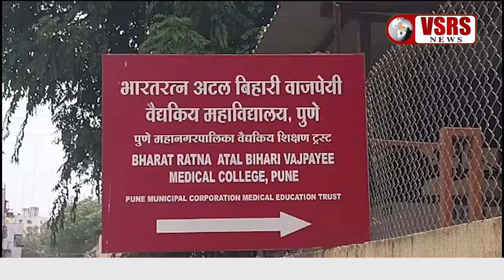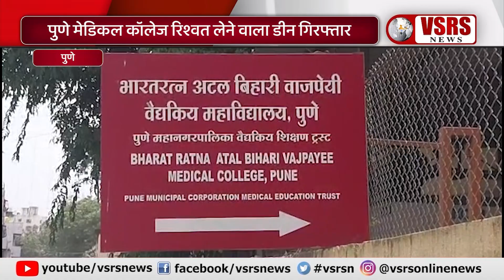पुणे मेडिकल कॉलेज रिश्वत लेने वाला डीन गिरफ्तार। Pune